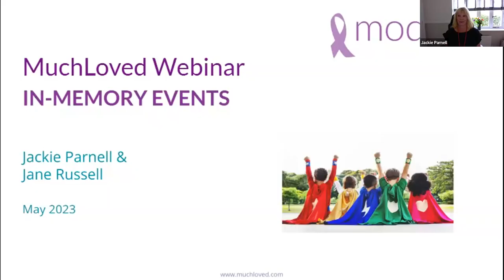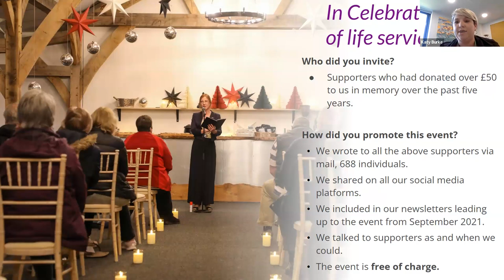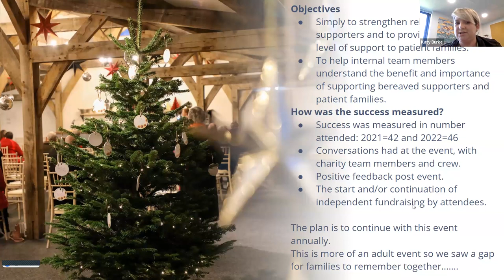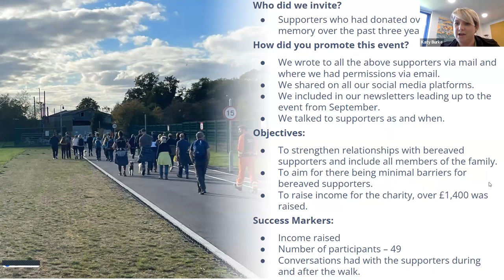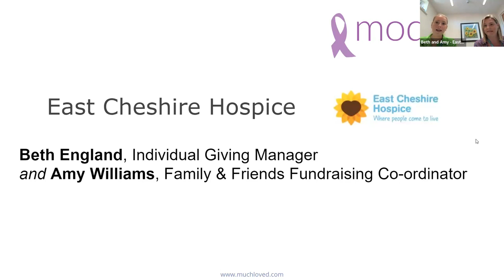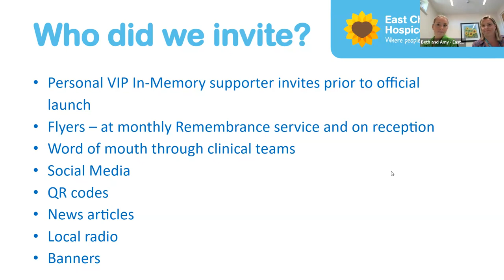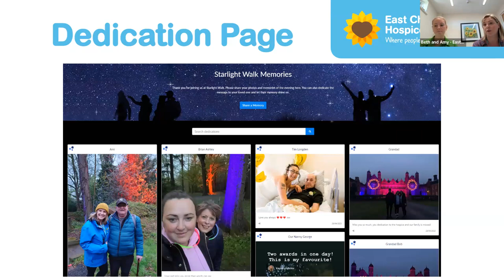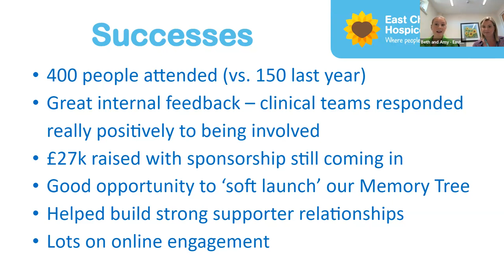In Memory Events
In-memory events are a fantastic way for your supporters to remember their loved ones, and engage with your charity - whether they’re fundraising or purely memorial events. These events give your supporters the chance to come together to remember and celebrate. They can become a key feature in any fundraising calendar and can make all the difference to long term supporters.

In this module we’re delighted to be joined by two of our charity partners, willing to share their experiences of running such events. Please come along to listen and contribute.

Contributors:

Beth England & Amy Willing, East Cheshire Hospice
Kate Burke, Wiltshire Air Ambulance